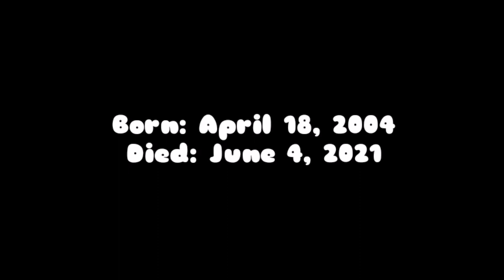Chef Bubbu crying for Little Cargo's death (sad episode)